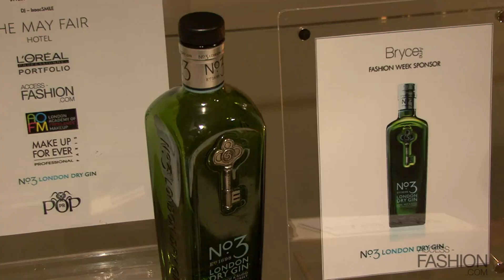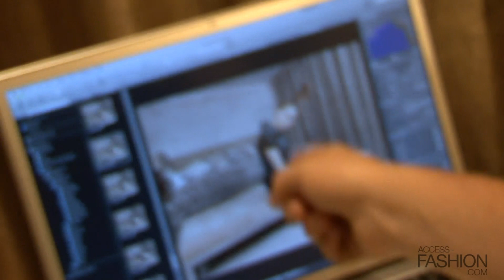LONDON FASHION WEEK SS12, BRYCE AIME AND ACCESS-FASHION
ACCESS-FASHION AND BRYCE AIME'S LIVE SHOOT DURING LONDON FASHION WEEK SS12 AT THE MAYFAIR HOTEL, PENTHOUSE SUITE. CREATIVE DIRECTION BY SABINA EMRIT. VIDEO BY 8D FASHION FILMS.